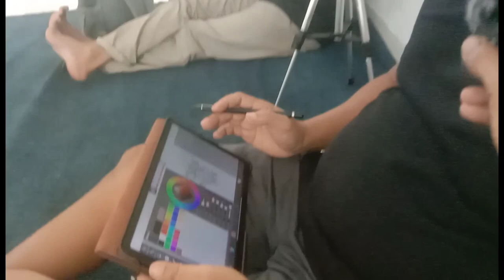Persiapan membuat Instalasi Pameran Art Mandalika. Asilerasi Seniman NTB.